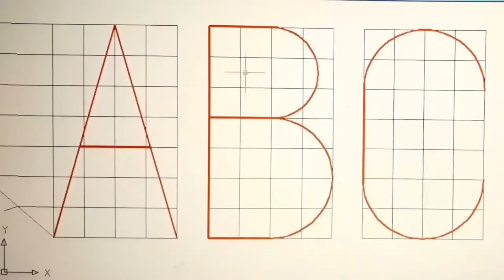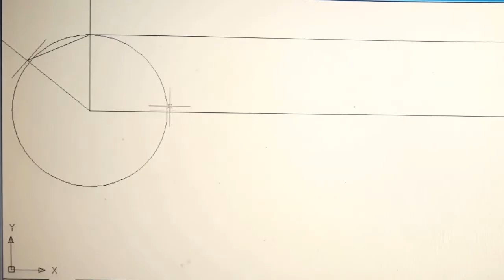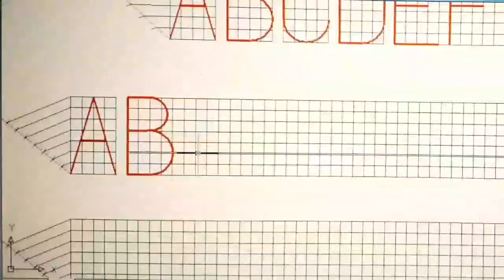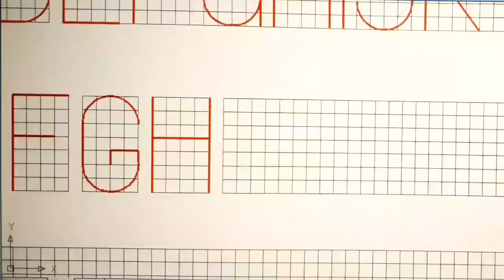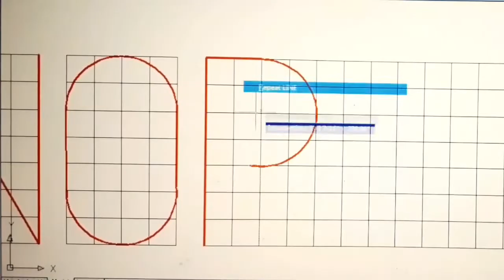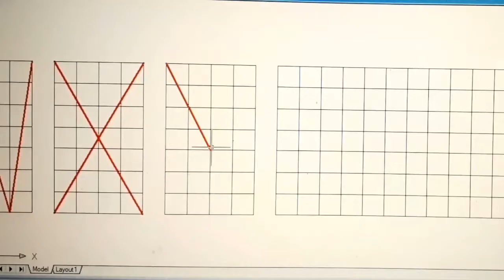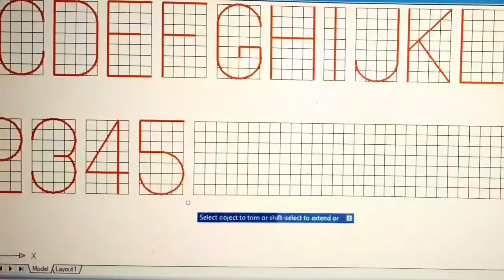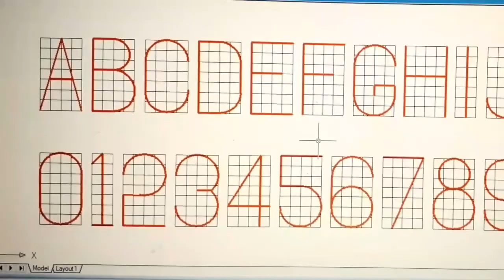Lettering | 1st year, 1st sem | Engineering Graphics | Drawing | NatiTute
আমাদের সমাজিক মাধ্যম